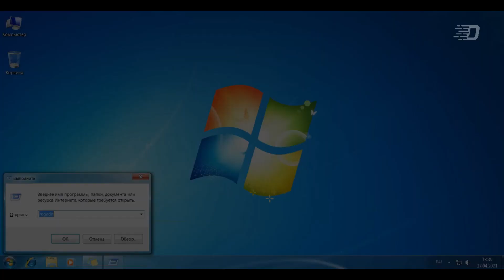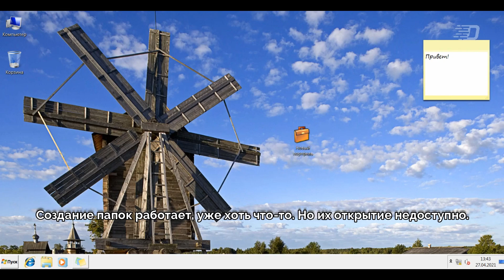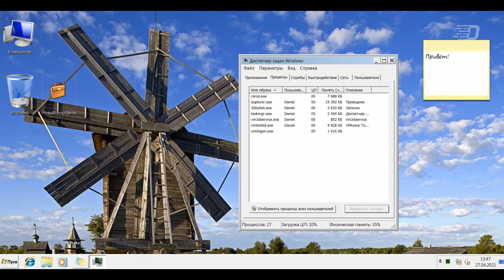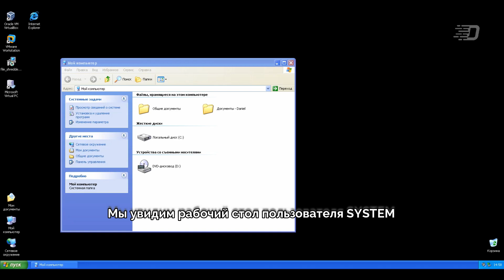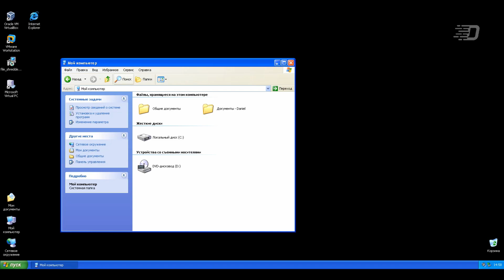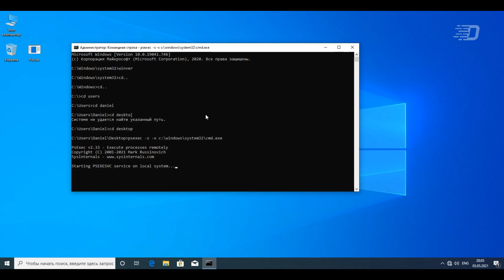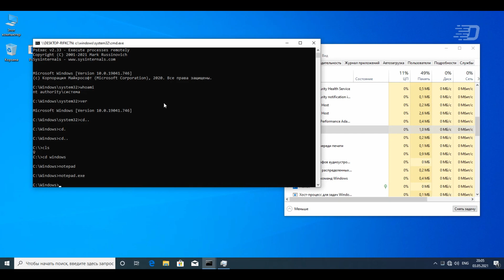Баги Windows её же стандартными средствами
Привет! На мой взгляд, в мире ничего нет идеально работающего: различные баги, уязвимости и глюки окружают весь мир технологий в целом. Мы просто не замечаем их, или банально не интересуемся подобным. И на подобную тему сегодня будет данное видео. Мы посмотрим на три различных бага в Windows, которые можно сделать её же стандартными средствами.

Музыка из видео:
2. RetroVision - Puzzle
3. Tobu - Seven